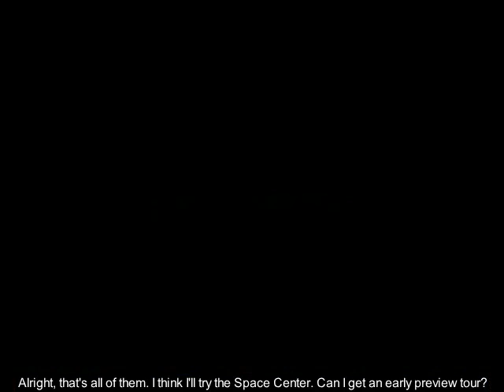Some Guy Plays Hack 3 [1] Gnarly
Hack by Golden Yoshi (a.k.a. Jacob).
Requested by 8SomaCruzes, mar10r0cks, MarkVD100, Spiderpig2398, switchpalacecorner, and maybe some other people.

Levels played:
-Info
-Space Center (brief visit)
-All That

Merry Christmas, everyone! So, it's been several years since I've played Hack 2, and there were multiple requests for me to play Hack 3 back then. I finally decided to start playing it now, so here you go!

And, as usual, you guys can vote for which level I play next!

Thanks go to MarkVD100 for identifying the music used on the title screen, the intro screen, and the overworld.

(6:01) Typo: "check the P-switch" should be "chuck the P-switch". I'd "chuck" this video, but it's already received multiple comments and votes, so... I guess my first Christmas "gift" this time is an increment to my unfixable annotation counter. Joy.

Any comments containing F-bombs and/or S-bombs will be deleted in some funky way!

You're its:
Super Mario World SMW SNES Hack Called "Hack 3" Golden Yoshi Jacob 8SomaCruzes mar10r0cks MarkVD100 Spiderpig2398 switchpalacecorner Info Space Center Brief Visit All That Let the GoomBots be Your Guides Three Green Stars Obtained Ho, ho, ho! Merry Christmas Let's Celebrate by Stomping Stuff SomeGuy712x Some Guy SRA